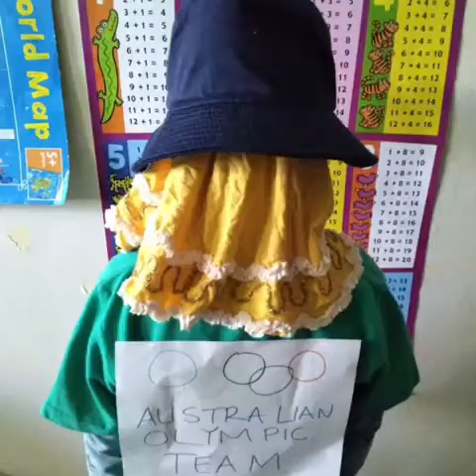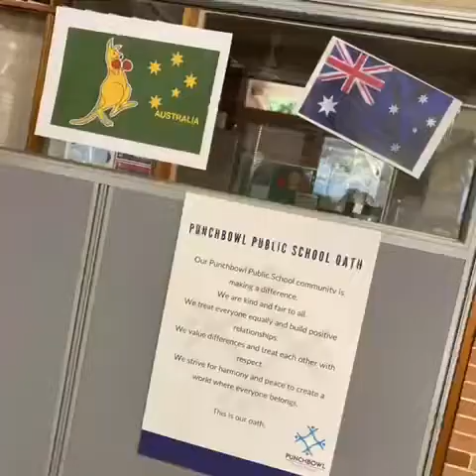Punchbowl Public School - Green and Gold Day 2021